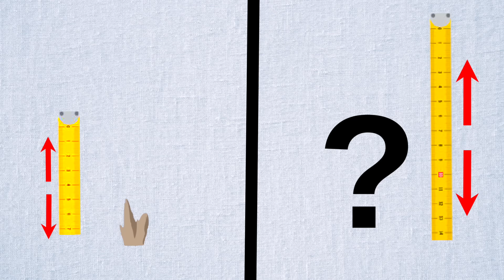صنعت اكبر قطع دجاج في العااالم ! 🍗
في فيديو اليوم صنعت اكبر قطع دجاج مع رز برياني !